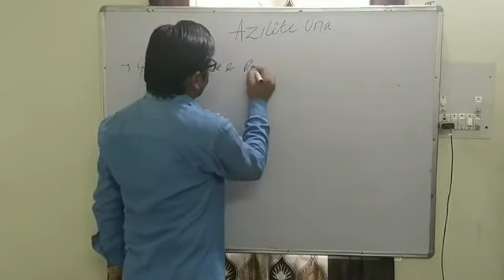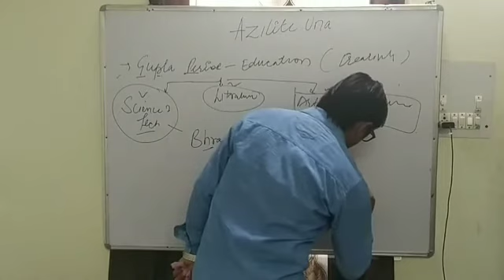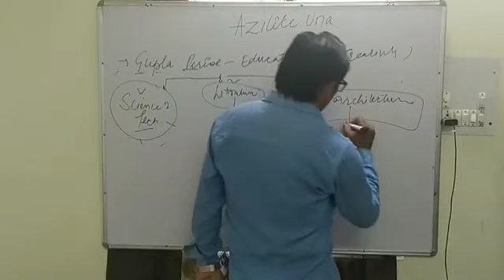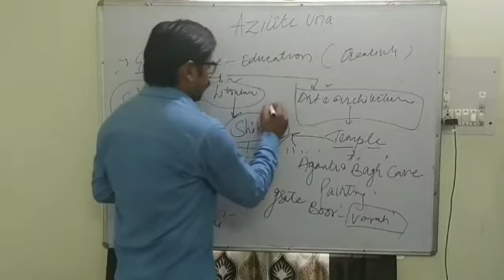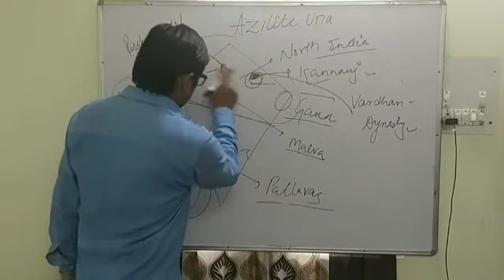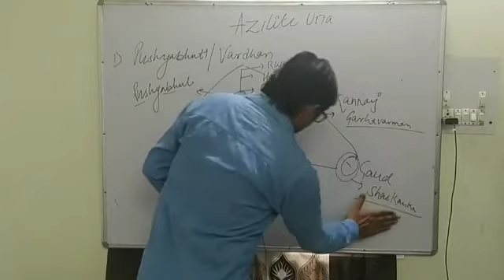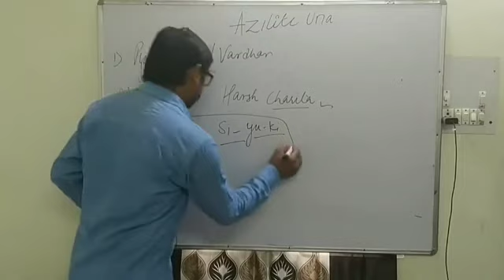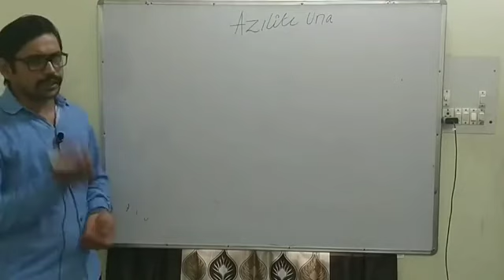Lecture on Gupta period 2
HPPSC HPSSC UPSC SSC TET CTET PCS other competitive exam